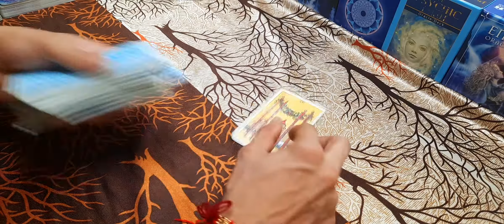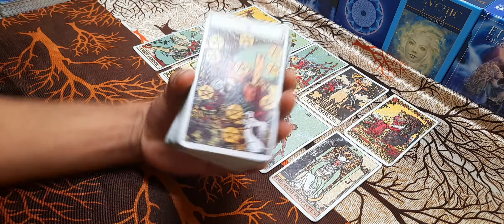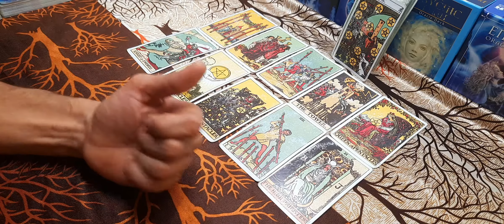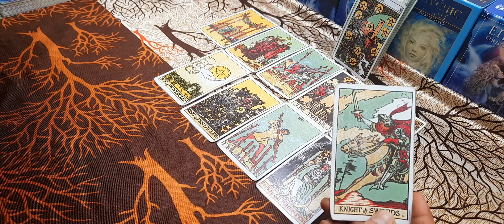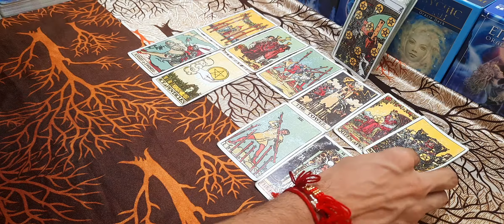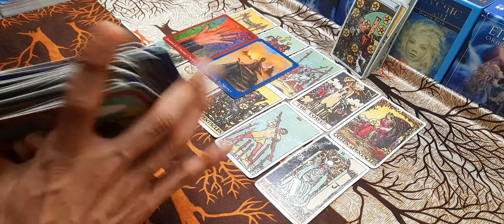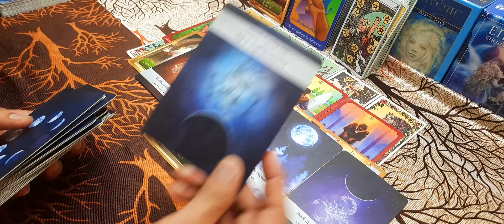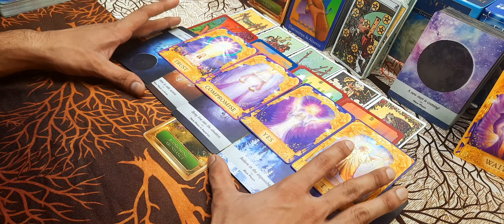All Signs: ऐसे कौन से issues ya obstacles है जो आपको मिलने नहीं दे रहे?reconciliation reading ♥️😊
Hello everyone